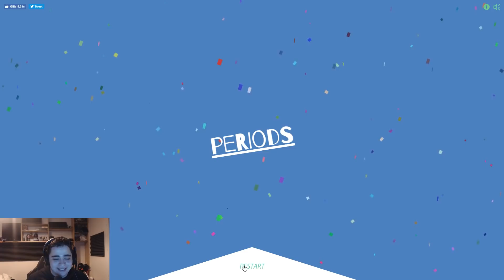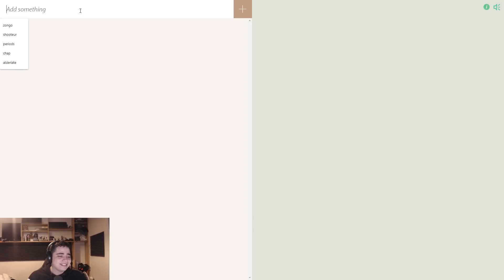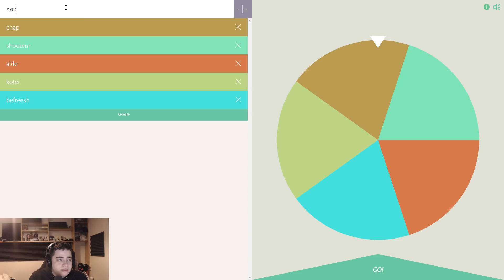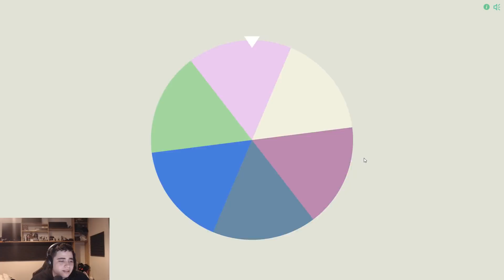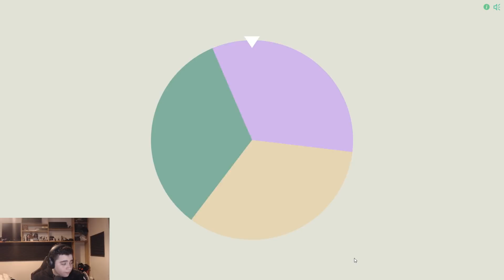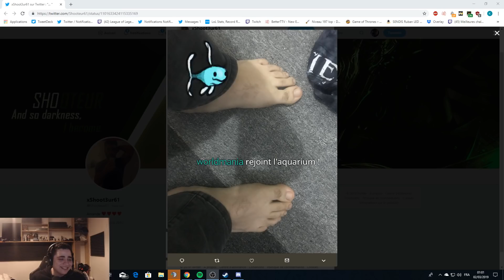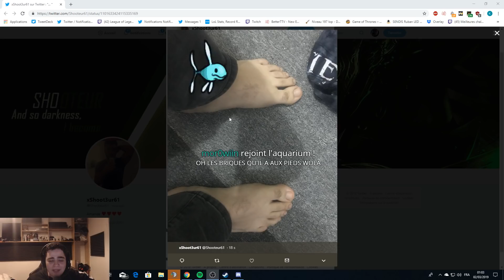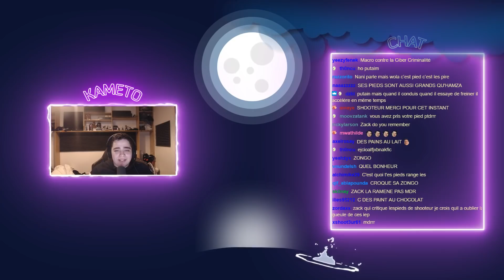UN GOLF SURPRISE DUO LÉGENDAIRE A 10 !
Un golf it! légendaire à 10 joueurs qui restera dans les annales avec kameto, Kotei, Befreesh, Chap, Shooteur, Fatih, Alderiate, Periods, Zongo & Zack nani.

► Snap Kotei : koteizousa

► Snap Kameto : kametoo